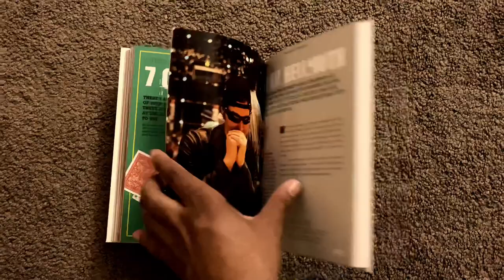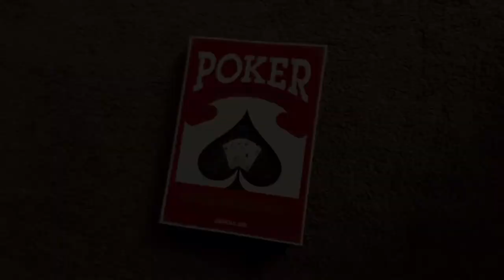Poker: The Ultimate Book - Quick Unboxing (Assouline)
Quick Unboxing of “ Poker: The Ultimate Book” by Assouline.

Original Lvl Headz Films ©️